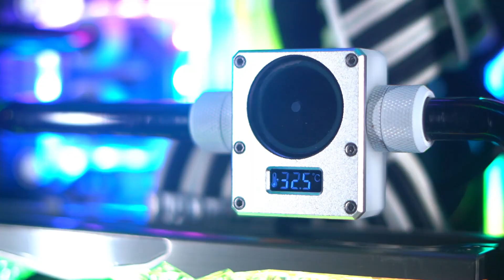Fluido Preto Power UP Hexa Pro e Hexa Pro Premium 1.000ml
Fluido para Water Cooler Custom Power UP Hexa Pro Preto 1.000ml